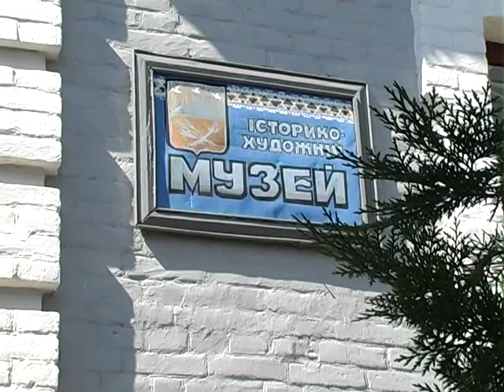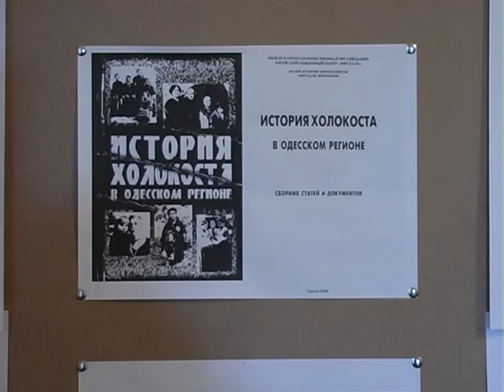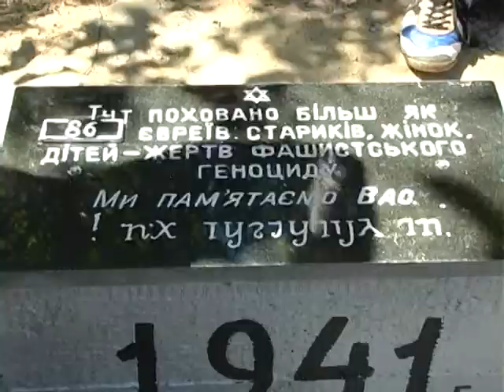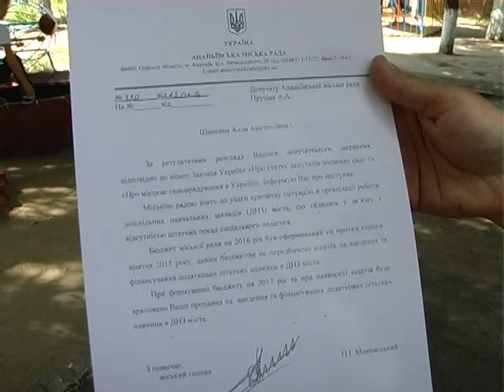ТВ-новости Ананьевского района за 8.08 - 14.08.2016